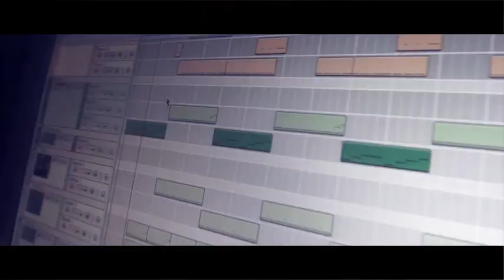Haterz Riddim BHProd - DjKristea - Novembre 2013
BrandNew Riddim by BHProd : HATERZ Riddim